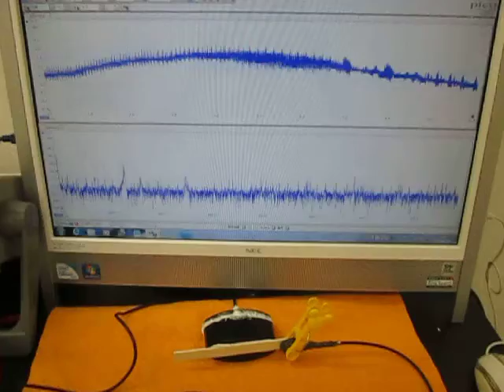オリジナル製品：超音波テスター専用プローブ（Ultrasonic experiment）